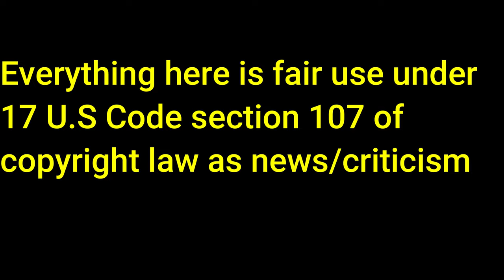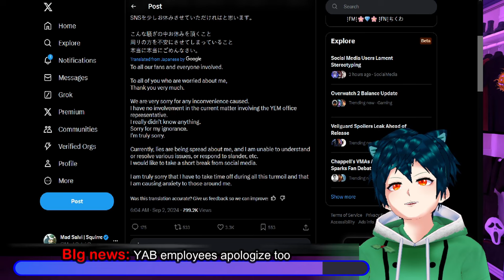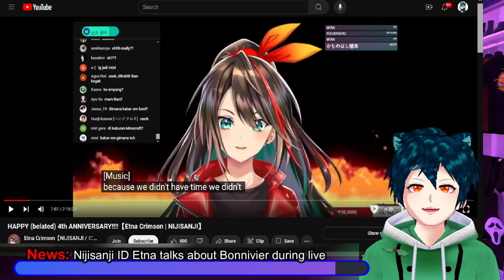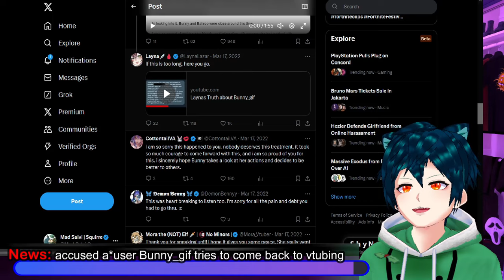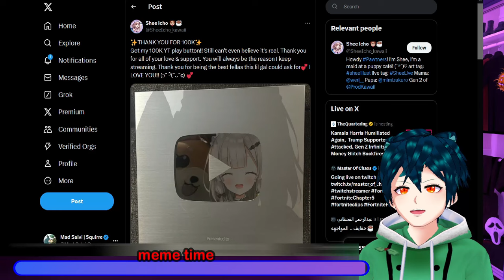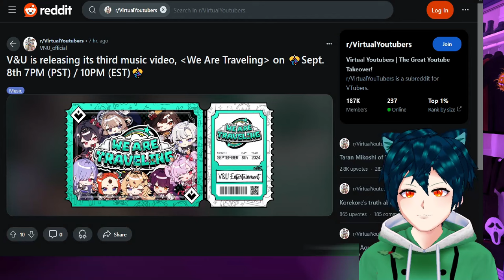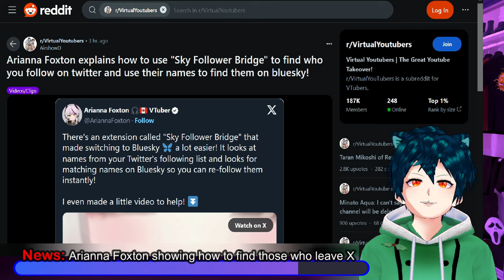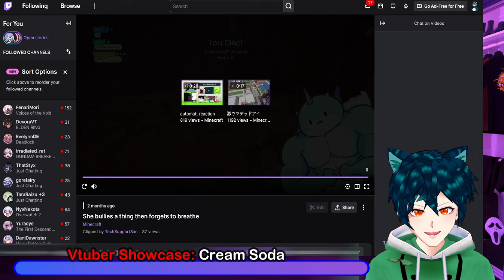Nijisanji YAB employees apologize, Bunny_gif accused a*user tries to return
Nijisanji accused a*user YAB has had their employee make an apology for not knowing what was happening. Etna from ID talks about meeing up with Bonnivier IRL.
Accused bully and former vtuber Bunny_gif is trying to make a comeback 2 years after being cancelled online by Layna Lazar and others.
Shee Icho from Production Kawaii finally receives her Silver play button. V&U is releasing their 3rd music video with some of their talents. Arianna Foxton shows how to find people on Bluesky you may have been following on x.

Our Vtuber Showcase today is for @CreamTheOtter , a narwhol-otter hybrid vtuber who wants to give diabetes through all the sweetness they can give.

00:00 intro and Disclaimer
00:30 BIg news: YAB employees apologize too
03:24 News: Nijisanji ID Etna talks about Bonnivier during live
05:55 News: accused a*user Bunny_gif tries to come back to vtubing
10:05 meme time
10:42 News: Shee Icho has gotten her silver playbutton on Youtube
11:59 News: Pmaru, Indie, has reached 3 million subs on Youtube
13:30 News: V&U releasing third music video
15:14 News: Arianna Foxton showing how to find those who leave X
16:29 Vtuber Showcase: Cream Soda